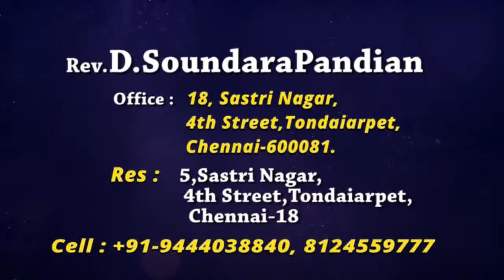Rev.D SoundaraPAndian Message 30